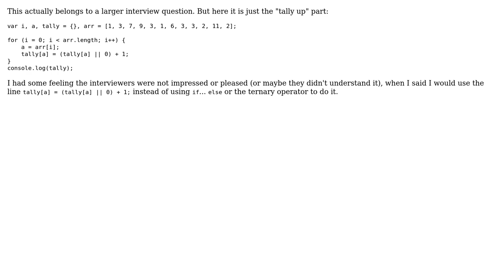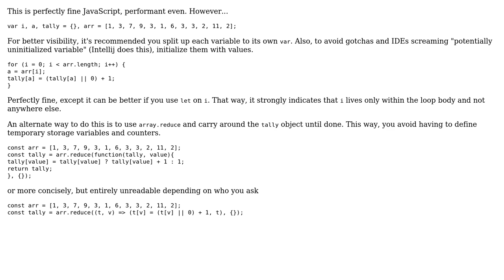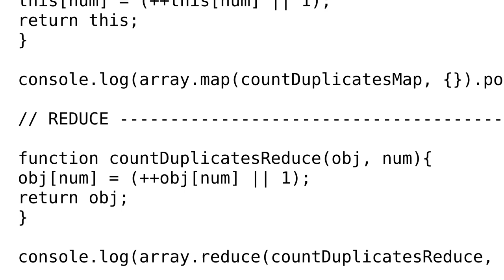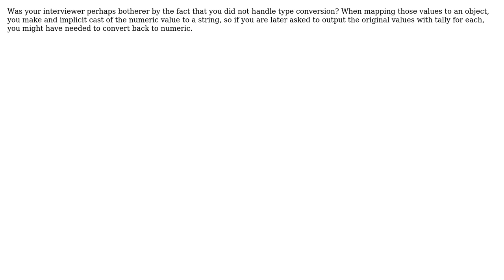Code Review: Tally the occurrences of some numbers (4 Solutions!!)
Code Review: Tally the occurrences of some numbers

With thanks & praise to God, and with thanks to the many people who have made this project possible! | Content (except music & images) licensed under CC BY-SA | Music | Images & others | With thanks to user SoEzPz user nonopolarity user Mike Brant user Joseph user janos user 200_success and the Stack Exchange Network Trademarks are property of their respective owners. You are responsible for your own actions.